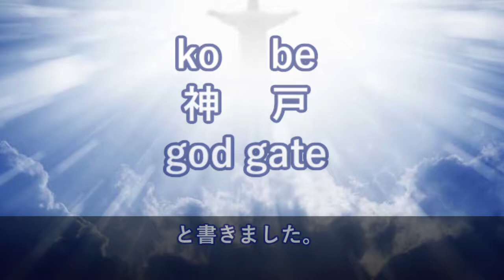仏で迷子になった→「日本人？」と男に話しかけれ→仏を案内してくれたのだが、なんと最後に・・！！【日本大好き外国人】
海外の反応 熾烈発言で結婚延期の背景明らかに！眞子さまと小室圭さん謎の舞台裏に迫る…『皇室報道』

【宇野昌磨】世界が絶賛！魔物に取り憑かれずに只一人の100点超えに韓国も熱狂！Uno Shoma ～海外の反応感動CH

【海外の反応】『なんて神秘的な空間なんだ！日本は本当に「美しい」って言葉が似合う国だねぇ。』→「日本仏教の聖地・高野山を収めた写真が幻想的すぎると話題に！」

【海外の反応】 羽生結弦表紙の「AERAアエラ」あっという間に売り切れ！ファンから写真集待望論！　氷上の天使